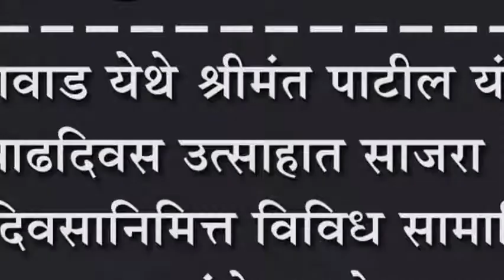कागवाड येथे श्रीमंत पाटील यांचा वाढदिवस उत्साहात साजरा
कागवाड येथे श्रीमंत पाटील यांचा वाढदिवस उत्साहात साजरा : वाढदिवसानिमित्त विविध सामाजिक उपक्रमांचे आयोजन